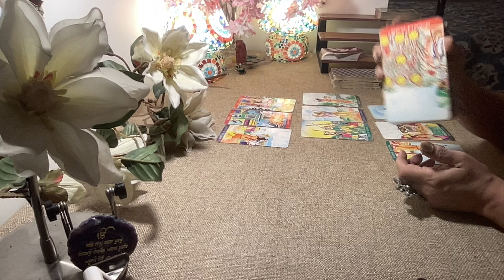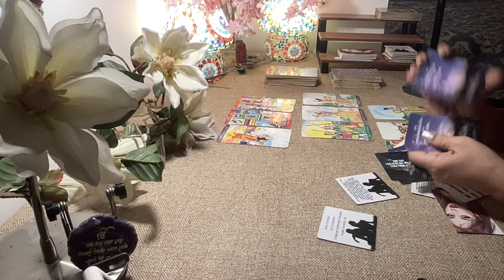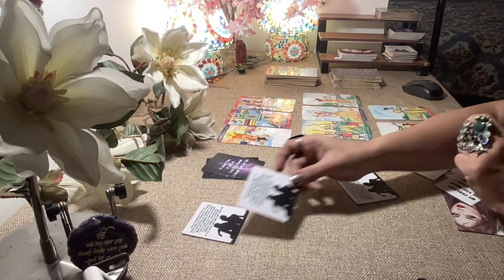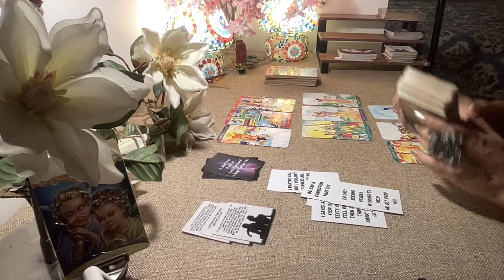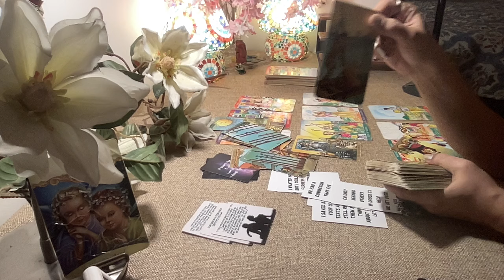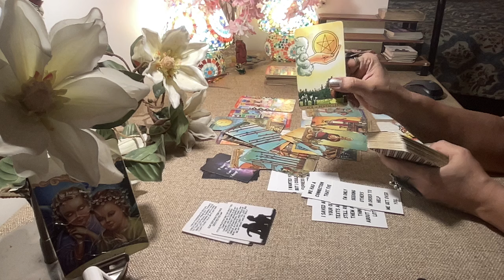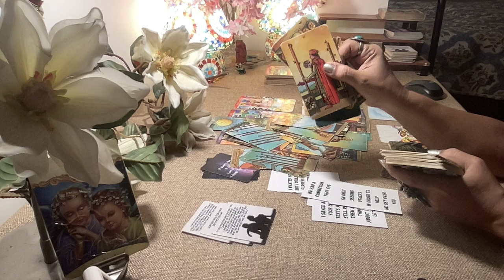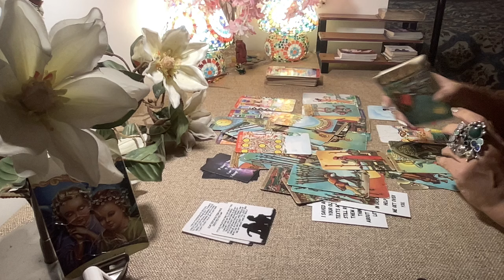Libra Tarot - HURTING U WAS NOT THE PLAN !! / Love Bytes /